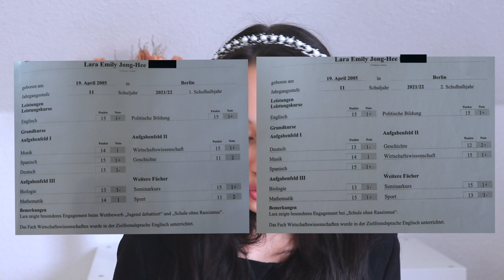MEINE NOTEN IN DER OBERSTUFE | Wie war die 11. Klasse?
Oberstufen Talk! Heute reden wir über mein erstes Jahr in der Oberstufe, die 11. Klasse. Was sind meine (Lern)tipps und wie war mein Zeugnis?💕

PODCAST: Gut Genug - Lara Emily